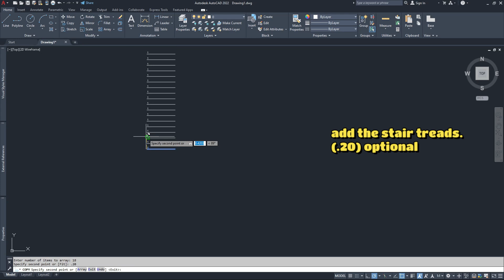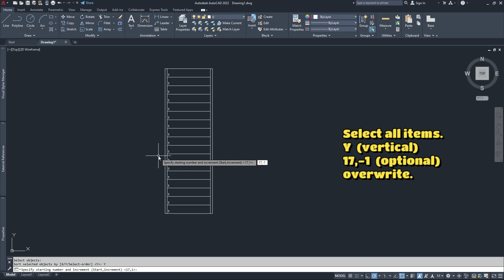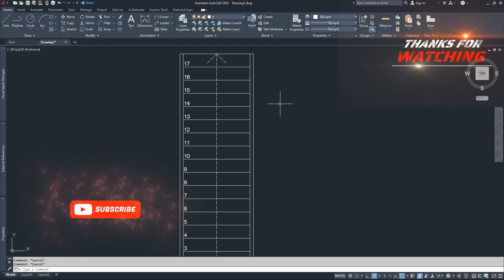Cómo dibujar una escalera de un solo tramo en AutoCad.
How to draw a staircase in AutoCad.
!!!Siguiendo los siguientes pasos!!!
following the next steps

1. Line
2. Text
3. Copy
4. Array
5. Tcount
6. Overwrite